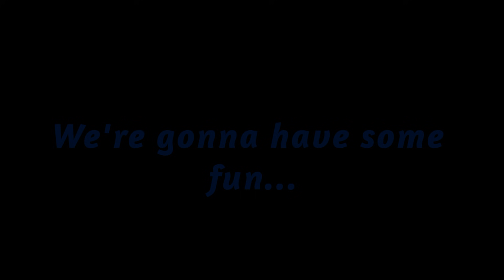• "Sick" • Afton Kids • Gacha Club •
So I decided to give you all something fun and happy stuff since I tormented y'all with my angst in the Fnaf Daycare Series 😭

So have this wholesome sibling stuff with the Aftons lmao

"SICK"
Original Story by •Sweater Days•

APPS:
Gacha Club, Cute CUT Pro, ibis Paint X

- ᑕᗩᖇOᒪIᑎᗴ ♥︎